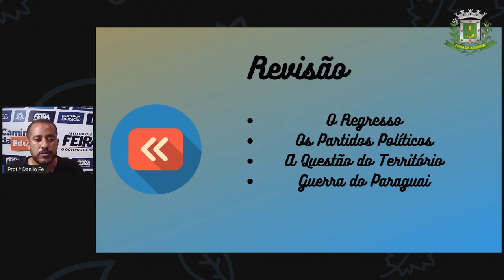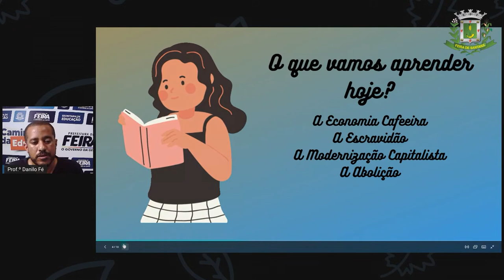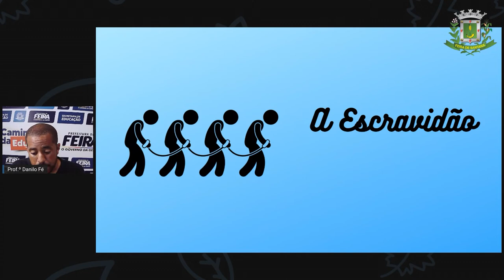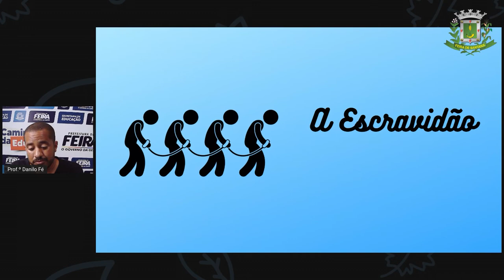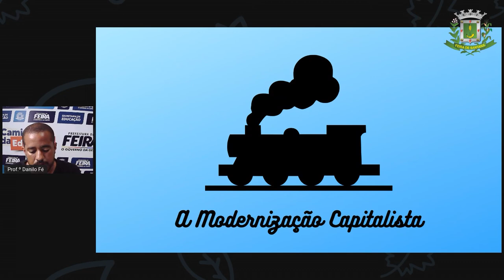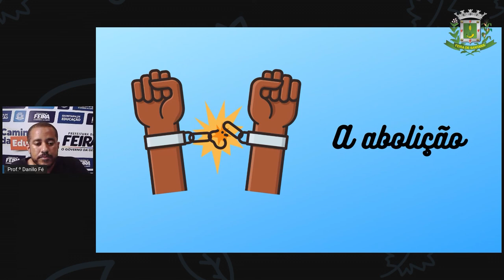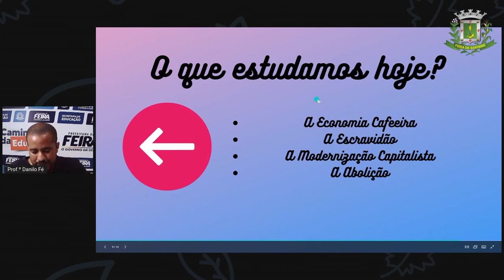8ºANO AULA 15 Prof Danilo Fé Historia Segundo Império parte II